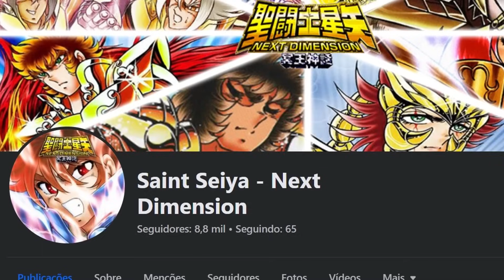CAVALEIROS DO ZODÍACO NEXT DIMENSION MINI REVIEW CAPÍTULO 118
Imagem da tumb remasterizada por Caio Palma